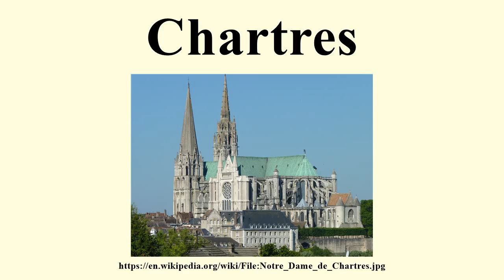Chartres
Image-Copyright-Info
Author-Info:   Olvr

Image-Copyright-Info